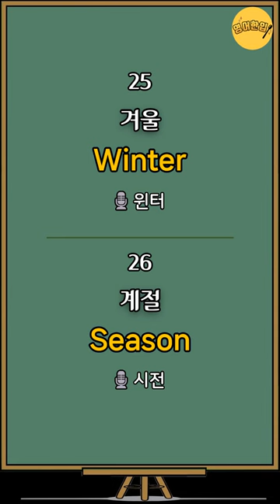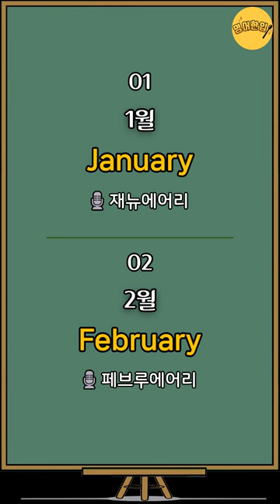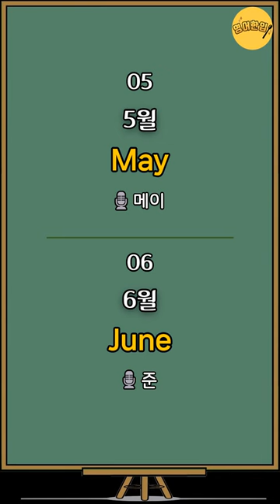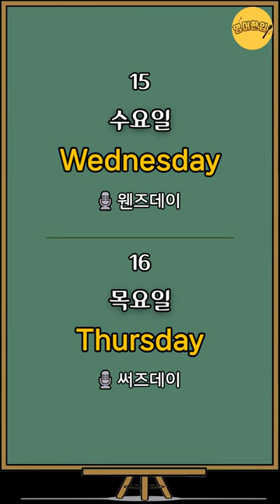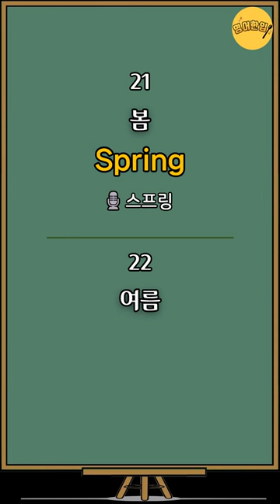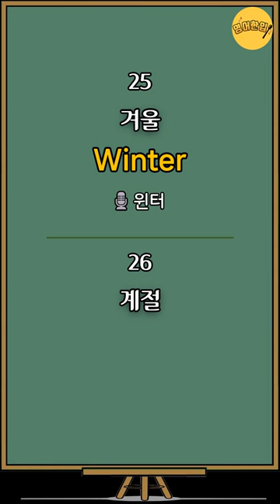[왕초보 영단어 #1] 월별 요일 영어로｜영어단어 1월 12월까지 영어달｜왕기초 영어단어｜초간단 영어단어｜필수 영어단어｜생활영어단어｜영어공부｜영어듣기｜쉬운영어｜기초영어 단어장